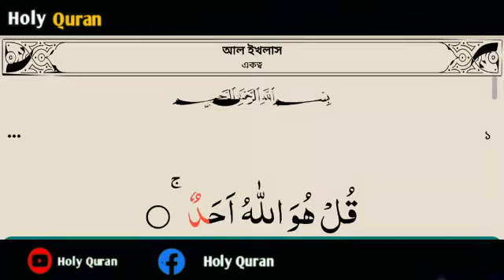112 surah al ikhlas সূরা আল ইখলাস الاخلاص একত্ববাদ Learn Quran 3 Time Tilawat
112 surah al ikhlas    সূরা আল ইখলাস الاخلاص  একত্ববাদ   Learn Quran   3 Time Tilawat